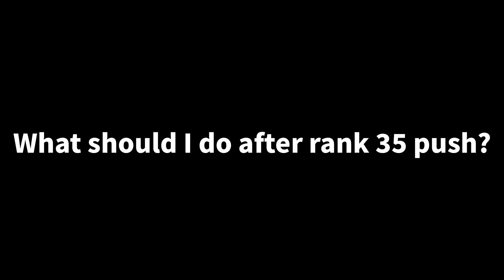FINALLY (52/52)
You will see top Brawl Stars gameplays on my channel. I am the first North American player who reached 60000 trophies. I reached #1 Global in Brawl Stars 5 times. I was NA Champion in 2019 and achieved Top 3 in World Finals.